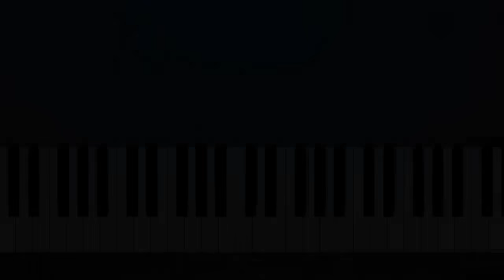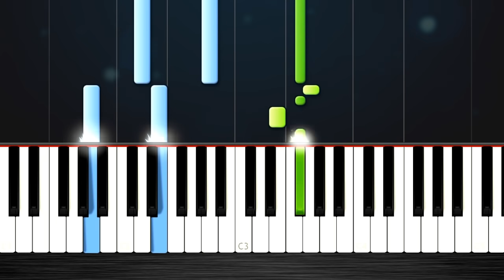Clean Bandit - Solo feat. Demi Lovato - EASY Piano Tutorial by PlutaX